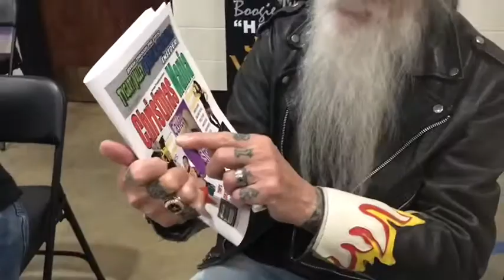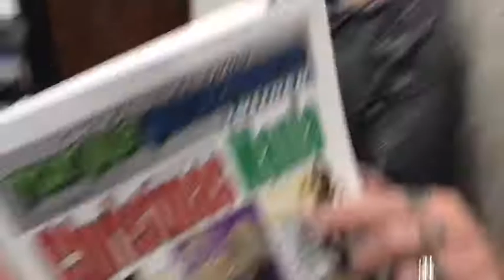Wrestling action, Hanging out, Shenanigans! #5 Tygart Valley Wrestling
Wanna see the fights? Side note: I was not paid to say these things, it was an awesome time.